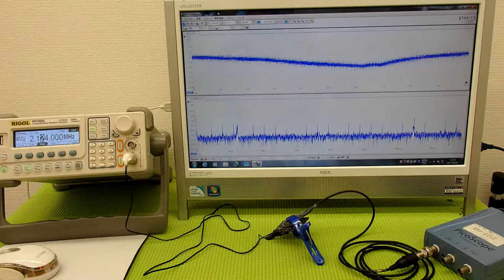超音波の発振制御システム ultrasonic-labo